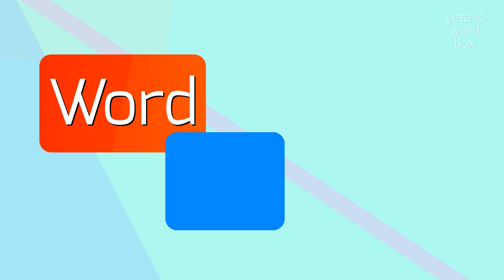How to say "fusilier"! (High Quality Voices)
Watch in this video how to say and pronounce "fusilier"!